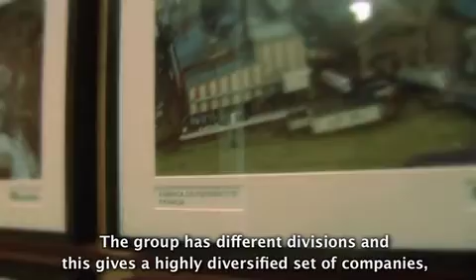Juan Miguel Villar Mir - Why the Villar Mir Group chose France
Juan Miguel Villar Mir tells us why France is so important to the Villar Mir Group. Villar Mir Group is the 14th largest group in Spain and had the unusual feature of being made up of companies in difficulties, now fortunately sorted out and working well. They are regularly working on R&D projects in France with the CNRS.